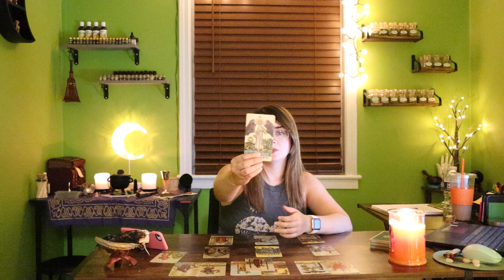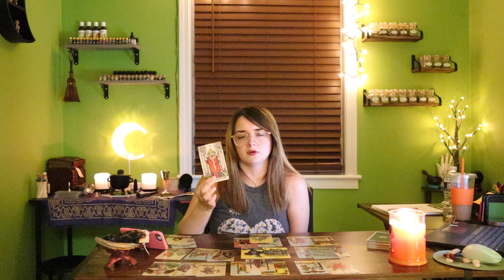SCORPIO: 🤯 CRAZY READING! BE CAUTIOUS 👀 (AUGUST 23RD - 29TH)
*PERSONAL READINGS ARE AVAILABLE FOR A LIMITED TIME*
2 QUESTIONS $12
PATRON PRICE (WITH PROOF OF PLEDGE) 2 QUESTIONS $10
RECIEVED WITHIN 3 DAYS AFTER PURCHASE
*if you pay under another name, tell me in your email or you will be refunded on the third day*

1. Energies can be backwards, roles can be reversed, or I can just be getting messages for/about someone in your energetic field. Apply the roles how they fit, if they fit at all.
2. If this message doesn’t resonate, you could also check out readings for your other signs. I do encourage this as it is very important that you get your full message.
3. Sometimes messages might not resonate at all, and when that happens, it simply means that there’s not a message there for you, but it came through for someone.
4. These are meant to hit on specific timeframes, but time and energy is fluid, and free will plays a big role in when and if things will or will not occur within a specific timeframe.
5. Do not focus too heavily on card gender. Take it however it resonates.
6. I do read intuitively. The cards and tools alone have a lot of meanings, but the main source of information are the intuitive messages I receive.
7. I am only a messenger and messages are not always what you want to hear.
8. Remember that these tools and readings do not dictate your life. This is just energy and energy can change. Readings are really just meant to show you opportunities, possibilities, and to give advice or guidance. This will of course never overpower or replace free will.

1. Any and all donations and payments go directly back into my channel. I am very grateful for your support and for allowing us to help guide you on this journey 💕
2. You can find me at $sharedsentience. If you would like to donate through PayPal, please use this link and be sure to type "donation"
4. It will be announced in each video if personal readings are open, but they may close by the time you see this video. Personal readings pile up quickly and must be closed at times to prevent delays.